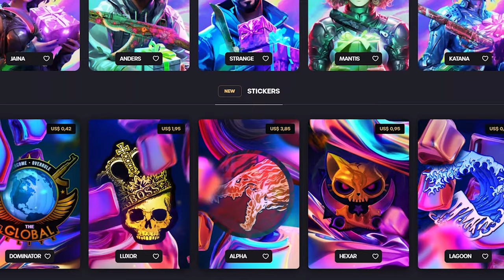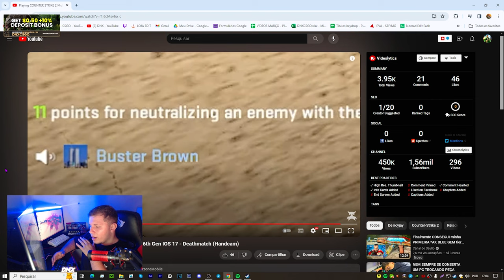É real: CS2 MOBILE finalmente.. VAZOU A PRIMEIRA GAMEPLAY